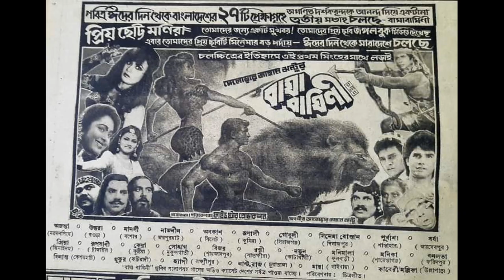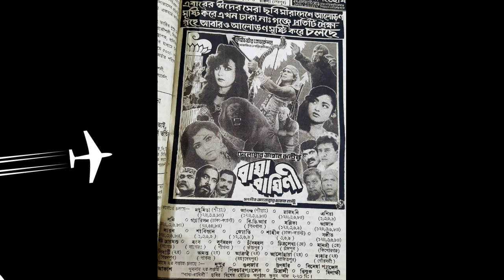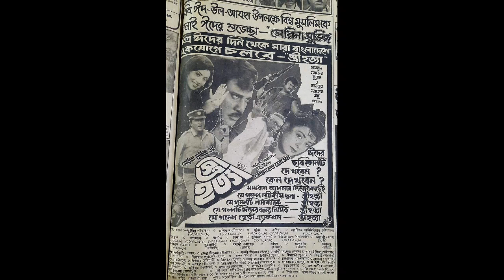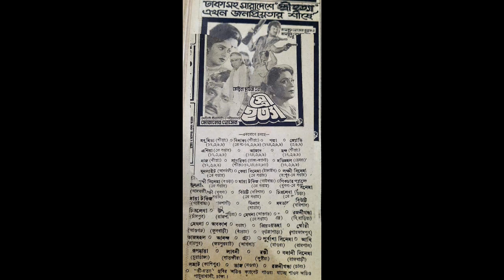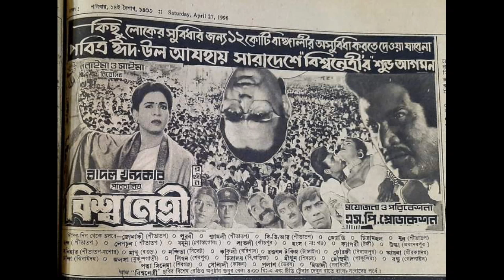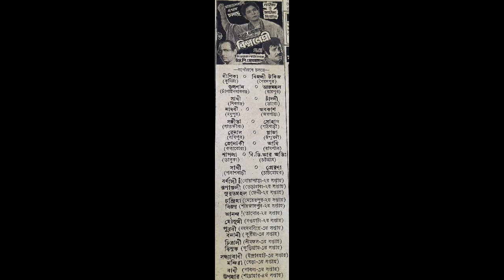১৯৯৬ সালের ঈদুল আযহায় মুক্তি পাওয়া কোন ছবি কয়টি সিনেমা হলে চলেছিল হিট ও ফ্লপ জসিম রুবেল শাবানা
১৯৯৬ সালের ঈদুল আযহার কোন ছবি কয়টি সিনেমা হলে চলেছিল হিট ও ফ্লপ জসিম রুবেল শাবানা শাবনুর